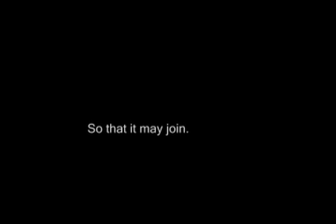Porm Video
Poem Video